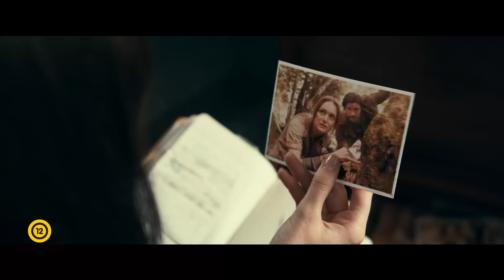Madame Web - Magyar szinkronos előzetes (12)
MadameWeb 2024-ben a mozikban!

Így születik egy hősnő.
Cassandra Webb (Dakota Johnson) a hétköznapok hőse. Mentőautót vezet New Yorkban: az életveszély és az életmentés számára mindennapos. Meg az, hogy folyton rohan, kapkod, az idővel harcol.
Azután történik valami. Ami még az ő, mindig váratlan fordulatokat hozó életében is egészen új. És attól kezdve nem ért semmit: Talán gyorsabb lett, mint bármelyik embertársa? Talán a jövőbe lát? Talán egy földöntúli képességekkel rendelkező szuperember vadászik rá? Összekavarodik a világa, úgy érzi, darabokra tört az univerzum.
Még szerencse, hogy összeakad néhány vagány, kemény New York-i csajjal, és miközben megpróbálnak életben maradni, együtt deríti ki, hogy mi ez az egész.

A Marvel univerzum legtitokzatosabb hősnőjének eredettörténetében a fantasztikus látvány mellett a fantasztikus főszereplőnő-csapat is behálózza a nézőt: Dakota Johnson, Sydney Sweeney, Emma Roberts és a többiek őrült kalandban mutatják meg,
mi mindenre képesek.

Főszereplők: Dakota Johnson, Sydney Sweeney, Celeste O’Connor, EmmaRoberts, Adam Scott. Látvány: Ethan Tobman. Operatőr: Mauro Fiore. Írta: Matt Sazama & Burk Sharpless és Claire Parker & SJ Clarkson. Rendezte: SJ Clarkson

Mozibemutató: 2024. február 15.
Színes, szinkronizált amerikai film
Eredeti cím: Madame Web
Gyártó: Marvel Ent., Columbia Pictures, Sony Pictures Ent.